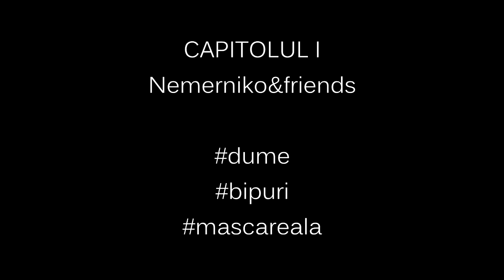Aluziva - Epic Fail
Aluziva - Epic Fail incheie Capitolul Nemerniko & friends.